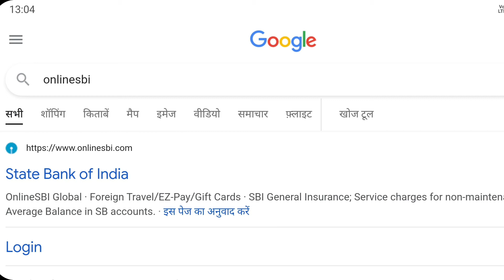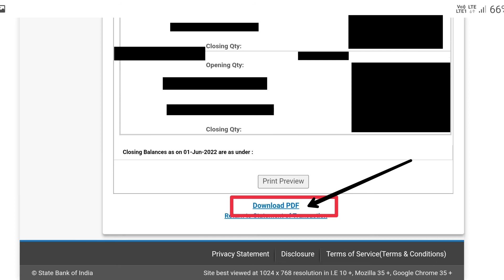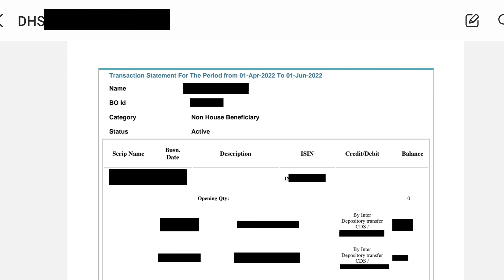How To Download Demat Holding Statement Through Sbi Net Banking 2022 | Nsdl/Cdsl Demat Statement